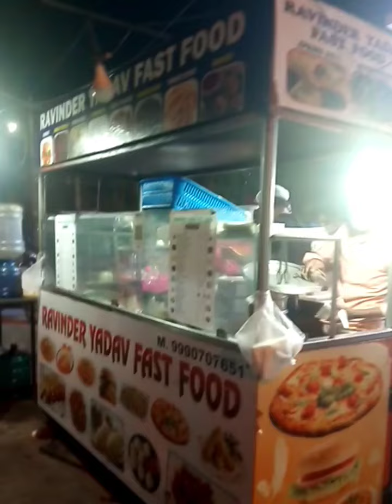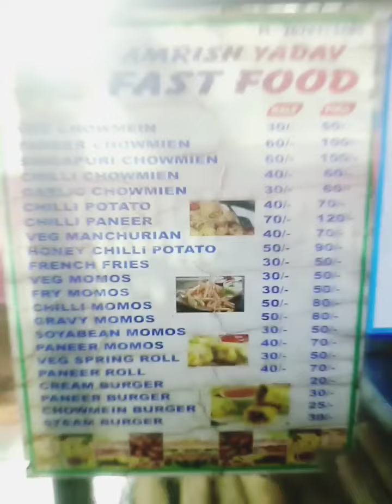Sector 7 Market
7 Sector Main Huda Market, Faridabad
Ravinder Yadav Fast Food and Amrish Yadav Fast Food

Enjoy Noodles, French fries, momo, spring roll, burgers, honey chilli potatoes, etc